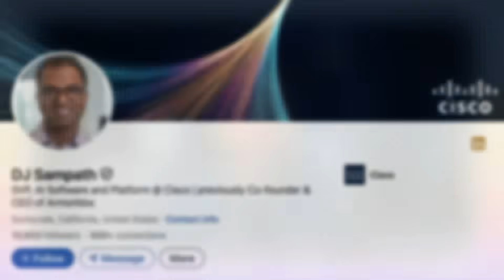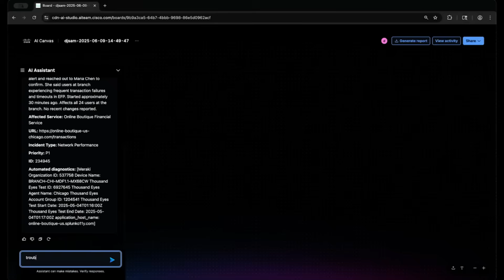What's Actually Coming in AI (From Someone Building It)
Episode 65: What’s actually coming next in AI, and how will it transform the fundamental infrastructure we rely on every day?
*Want 17 pages of Matt's favorite AI Tools?

Matt Wolfe sits down with DJ Sampath Senior Vice President of AI Products at Cisco, for a deep dive into the AI-powered future of networking, security, and the enterprise.
In this episode, DJ Sampath—former CEO and founder of Armorblox, now leading Cisco’s AI product division—shares an exclusive look at Cisco’s new AI Canvas platform: a generative UI that enables seamless collaboration between humans and AI agents for real-time, intelligent problem solving. Matt and DJ pull back the curtain on how Cisco is modernizing the internet’s backbone, why the enterprise is ground zero for AI-enabled transformation, and the critical new challenges of AI security as agents multiply by the billions. If you want to understand what’s really next in enterprise AI—and how it connects to your own experience as a consumer—don’t miss this fascinating, forward-looking conversation.

Check out The Next Wave Podcast if you’re on the go and want to listen to the show

Show Notes:
(00:00) AI Innovations with Cisco's DJ Sampath
(06:06) Enterprises Adopting AI Revolution
(09:09) Integrated Cisco Product Connectivity
(11:08) AI Surprises: Creativity Unleashed
(14:57) Embrace AI for Job Security
(16:36) AI Revolutionizes Research Efficiency

Join Matt Wolfe and Nathan Lands, as they democratize the expertise often reserved for the boardrooms of the biggest corporations. From groundbreaking technologies to practical applications, Matt and Nathan will cover everything you need to stay informed and prepared. Whether you're seeking to adapt your company to the AI era or simply curious about the future, this podcast will equip you with the knowledge to thrive in the forthcoming wave of change.